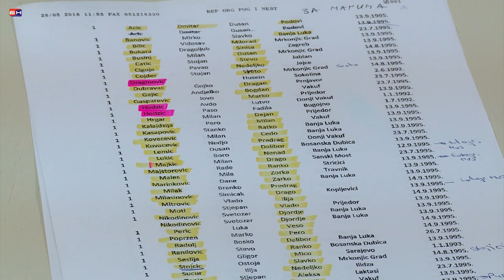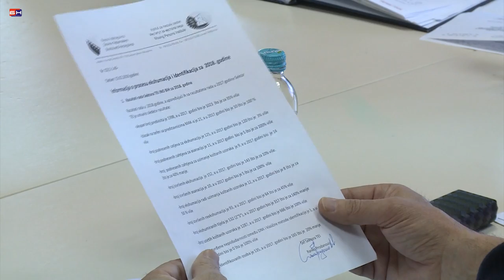Brcko-Savez udruzenja porodica zarobljenih i nestalih lica RS